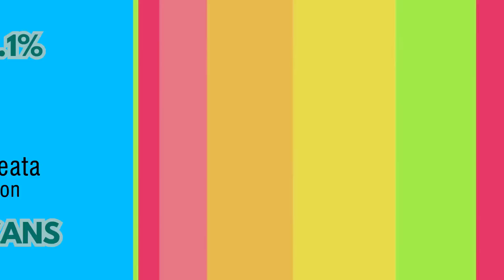This Disease Can Make ALL Your Hair Fall Out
Some people lose some of their hair naturally overtime, but what about those who lose all their hair? What's actually going on?

Meet The Life Noggin Team!